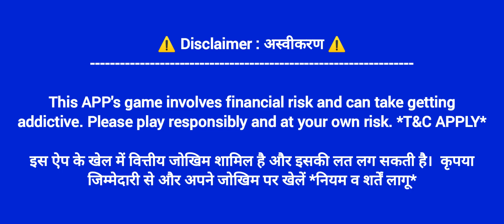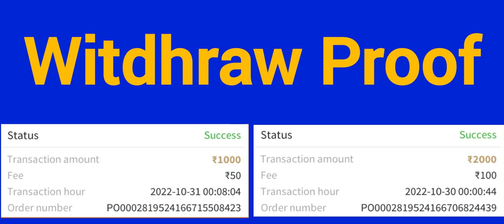Cricket Battle Win Trick | Rummy Apna | Cricket Battle Game Tricks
SumiTech
SumiTalk
Earn with SumiTech

new teen patti app Launch today
new teen real cash earning app
new rummy cash earning app
earn 1000rs per day
earn 1000 in one day
earn 500rs per day
earn 500 in one day
earn 2000rs per day
earn 2000 in one day
earn 5000rs per day
earn 5000 in one day
earn 10000rs per day
earn 10000 in one day

Related Viral Key Words :-

make money
earning app
online income
everyday money
2022 best self earning app
paytm cash
online kaise kamaye
work from home ph
top 5 earning application
best earning application of 2022
online ghar baithe kaise paise kamaye
without any investment application
side income ideas
earn online
earning website
online business
online jobs
easy apps to earn money
easy apps to earn money 2022
refer & earn
make money online 2022 today
best money making apps 2022
easy part time job
good income part time job